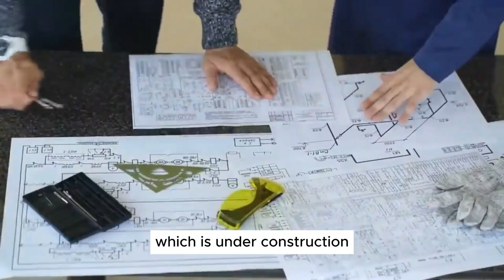Snow Falling In Khana Kaaba Is This Sign Of Judgement Day ?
This Video Is About Snow Falling In Khana Kaaba Is This Sign Of Judgement Day ?

In this YouTube video, we explore the mesmerizing sight of snow falling at the Kaaba in Mecca. Join us as we discuss whether this natural phenomenon holds any significance in relation to the concept of Judgment Day. Discover the beauty of this rare occurrence and the various perspectives surrounding it.